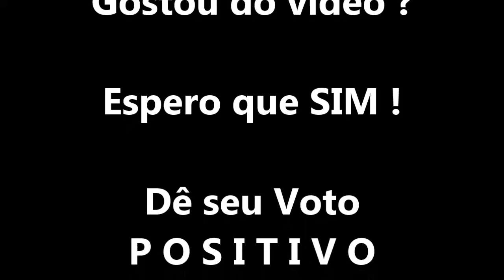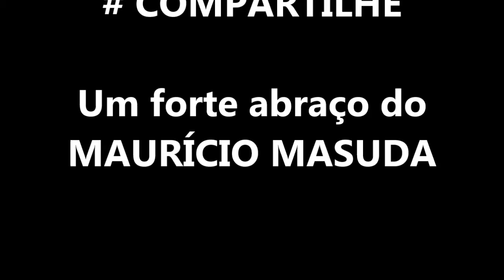Porque a Gente é Assim - Versão MAURÍCIO MASUDA ( 2016 )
Espero que você tenha gostado do vídeo!💥ATENÇÃO💥Se você puder FAZER UMA DOAÇÃO de qualquer quantia para que eu possa contratar um bom programador para fazer meu NOVO SITE , você estará me AJUDANDO MUITO! ABAIXO OS NÚMEROS DAS MINHAS CONTAS BANCÁRIAS :
VOCÊ PODE FAZER UM PIX TAMBÉM !

Agência : 4089
Operação : 1288
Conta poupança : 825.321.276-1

Bradesco
Agência : 1640-3

Infelizmente o meu SITE deu problema na programação e eu tive que tirar ele do ar !
Espero que em BREVE eu consiga levantar o dinheiro necessário para poder ter condições de colocar meu SITE no ar novamente ou fazer um SITE NOVO ainda MELHOR !!!

Desde já eu te agradeço !

As pessoas que quiserem fazer aulas de violão ONLINE comigo.

Eu estou postando ¨NOVOS VÍDEOS¨ nesses meus outros canais também !
Todos os ¨vídeos novos¨ estão com as CIFRAS e as BATIDAS EDITADAS para você poder aprender de uma maneira mais fácil ainda.

* Não esqueça de ATIVAR o SININHO das notificações e marcar a opção ¨TODAS¨ para que você possa receber as notificações toda vez que eu postar um vídeo novo para você assistir !

Um forte abraço do professor Mauricio Masuda.

** Tags **